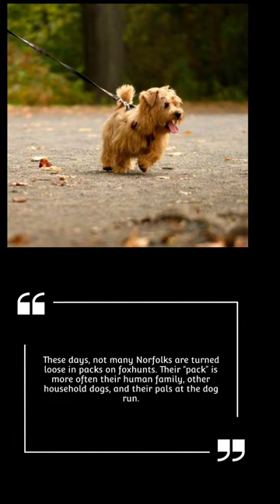Norfolk Terrier Traits and Characteristics#norfolkterrier#terrier#doglover#subscribe#shorts#fyp#fy